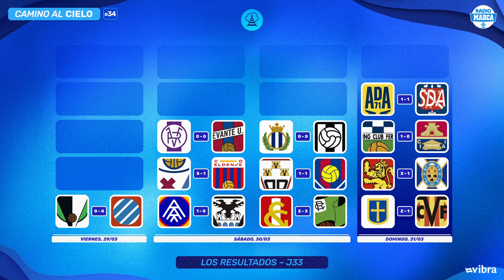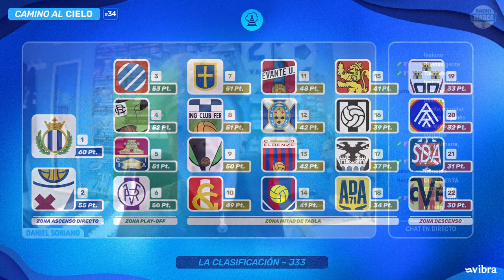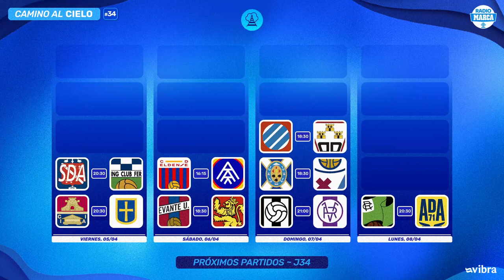CAMINO AL CIELO X RADIO MARCA #34 | EDU EXPÓSITO (RCD ESPANYOL) | JORNADA 33 LALIGA HYPERMOTION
🎙 Periodistas: Daniel Soriano (@dsori12), Eduard París (@EduardPE97), Pablo Puente (@PabloPuente17), David López (@davizuco99) y Loren Castro (@lorensinmas)

🎨 Edición y diseño del canal: Iván Borja (@GianniGraphics)

✅ Análisis, entrevistas, directos, juegos... sobre la categoría de plata de fútbol español.
✅ Modo Youtube extraído de nuestros directos en TWITCH y algún vídeo dedicado a la semana

✅ Directos especializados acerca de laligahypermotion
✅ Charlas sobre la categoría, Q&A, TierMaker, TOP'S, Kahoot, Entrevistas​ y mucho más

✅ Actividad e interacción diaria.
✅ Plataforma de anuncio de todo el contenido de Fondo Segunda. Desde nuevas publicaciones en la web hasta videos (YT) y directos (Twitch).
✅ Encuestas y juegos para fomentar la interacción y el debate sobre la lia más emocionante del mundo.

✅ El mejor análisis sobre laligahypermotion, por escrito.
✅ Nuevas publicaciones diferentes cada día, con nuevos protagonistas, equipos, estadísticas...

✅ Mismas funciones que en nuestra cuenta de Twitter. Fomentamos la interacción con vosotros y publicamos los trabajos de nuestro equipo de diseño, junto a los artículos/vídeos correspondientes.

✅ Si tienes alguna cuestión, duda, propuesta o similares, puedes contactar con nosotros a través de nuestro correo electrónico. Trataremos de responder a la mayor brevedad posible.